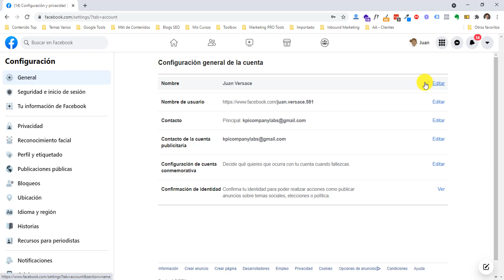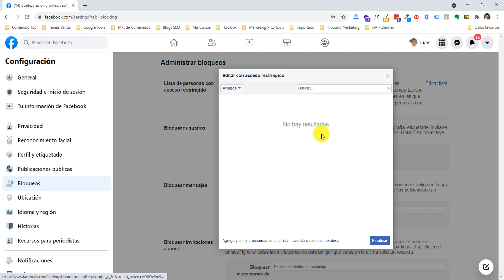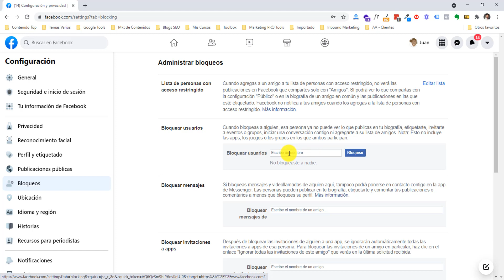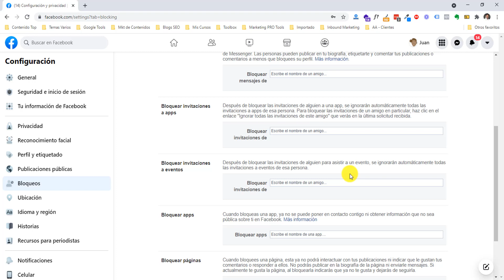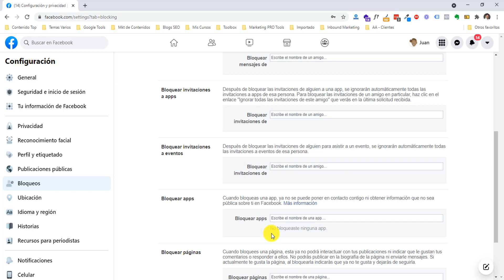🔴 CÓMO BLOQUEAR PERSONAS y PÁGINAS en Facebook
Aprende cómo BLOQUEAR personas y páginas en Facebook para que no tengan interacción con tus publicaciones ni estados.